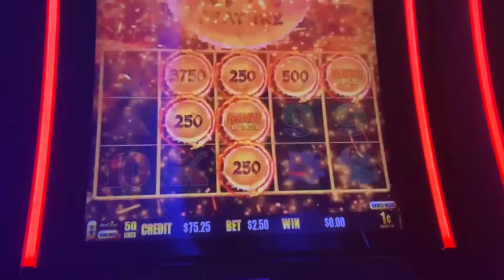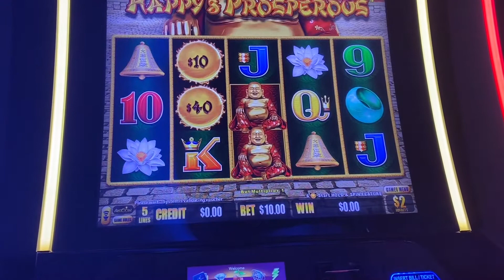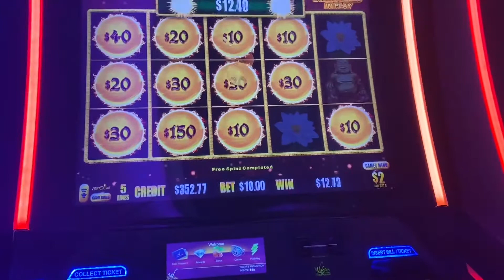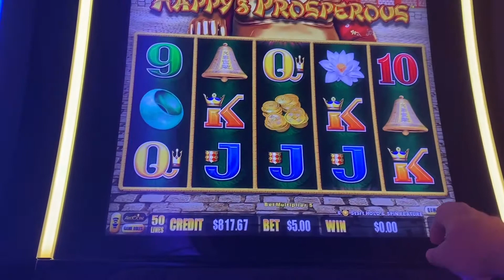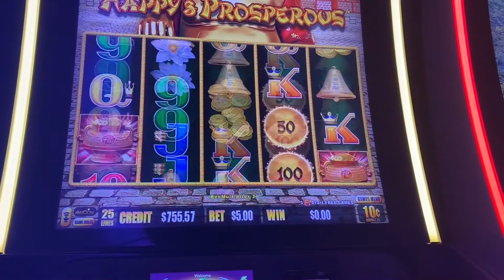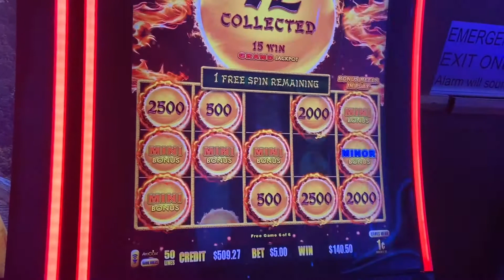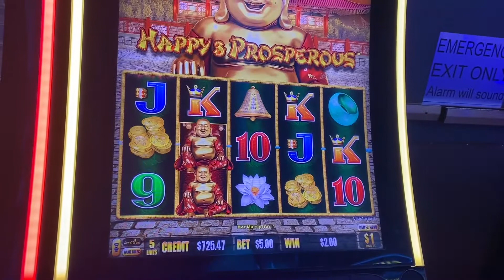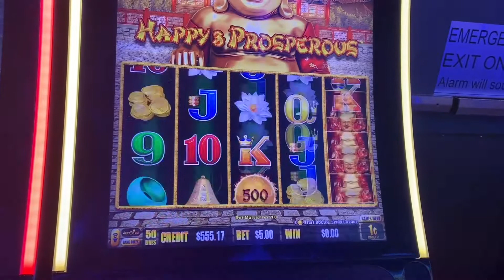HAPPY & PROSPEROUS! The Ups and Downs! Hold on Tight!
Come along for the ride with the Big Ups and Downs and consistently changing bets to see what we can hit.  This was a Roller Coaster Ride for sure.